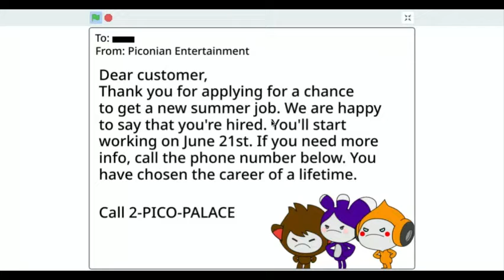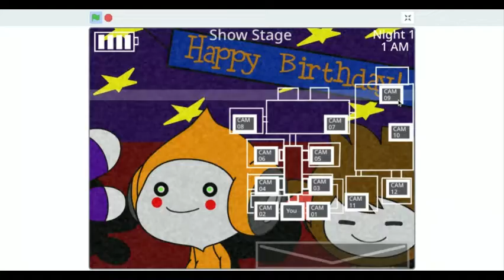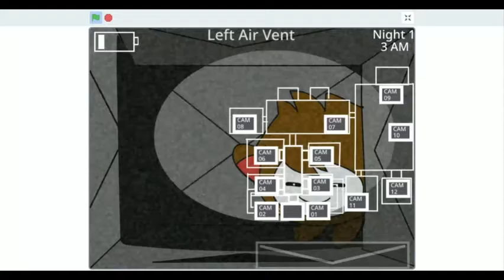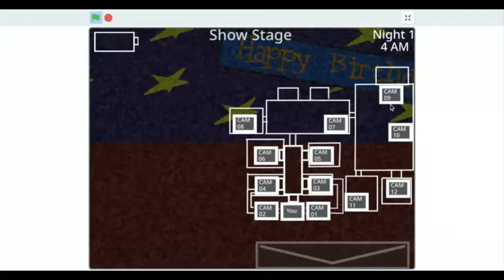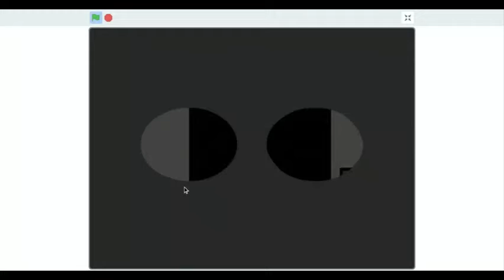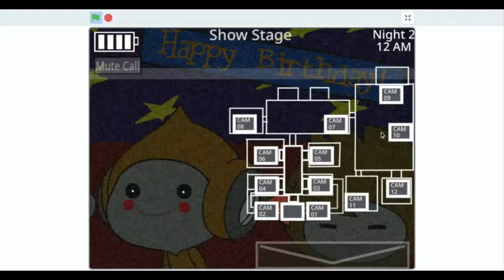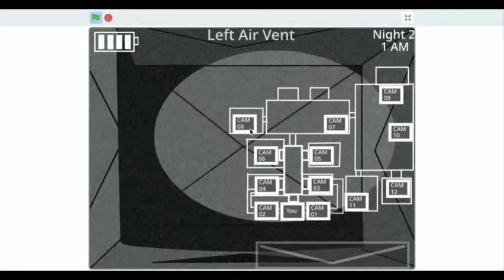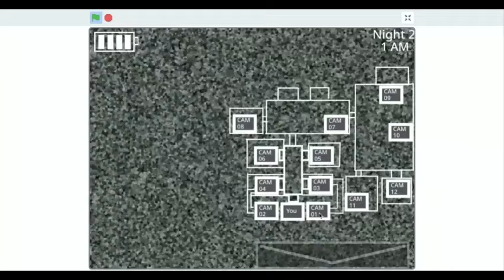letsplay : Five Nights at Pico's 2 pt.1